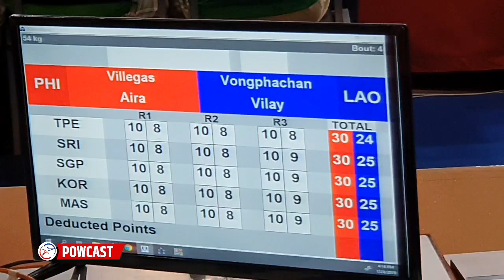SEA Games Boxing | Napaiyak Ang Pinay Boxer Pagkatapos Manalo Sa Ungang Laban | Aira Villegas